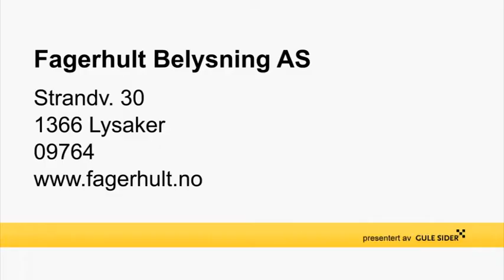Belysningsløsninger - Lysaker Fagerhult Belysning AS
Fagerhult Belysning AS holder til i Lysaker og er et godt alternativ om du søker " belysningsløsninger eller " belysningsarmaturer. For mer informasjon, ring 09764 , eller klikk på linken over.